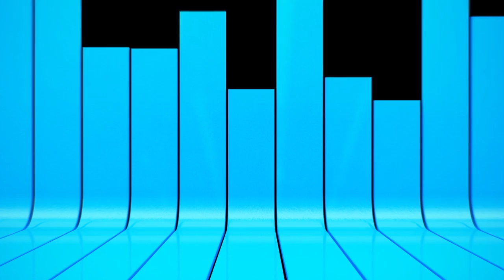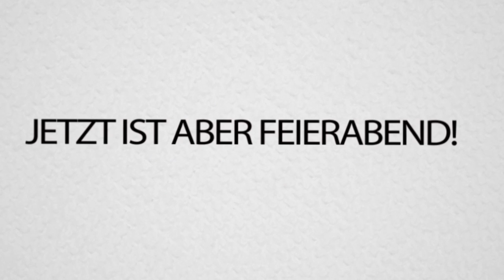[GEWINNSPIEL] TICKETS FÜR DEN VIDEODAY 2014 [MIT REWI]